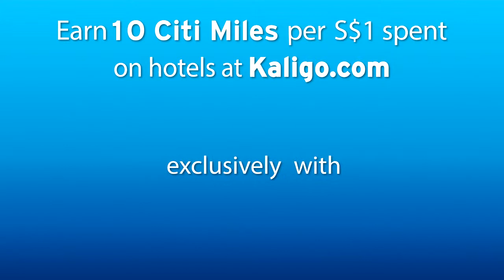Kalingo.com Promotional Video